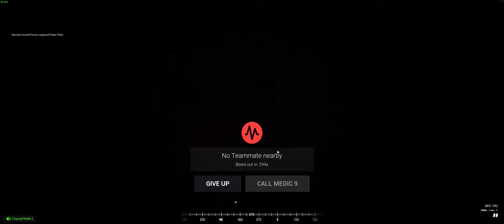Squad Highlights Reel #3 (Armor special)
Just starting with the armor in squad- its especially fun when working with your squaddies!